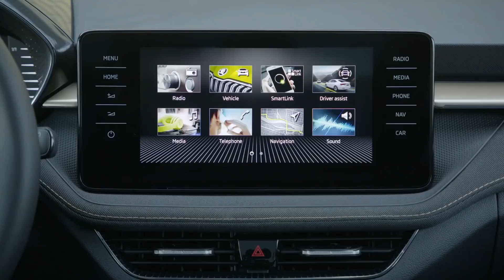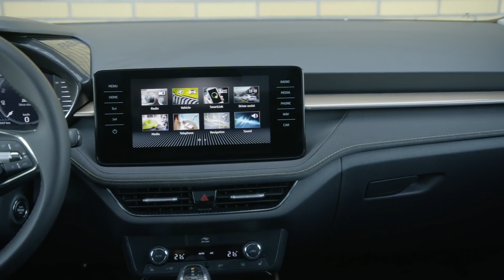2021 New Skoda Fabia - Interior, Exterior & Test Drive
2021 New Skoda Fabia - Interior, Exterior & Test Drive

The new Skoda Fabia shows lots of promise on this early drive; it’s comfortable, spacious, neatly finished and packed with lots of clever features and useful technology. Pricing - particularly those crucial monthly finance rates - will determine its overall standing in the class, but on raw merit it feels every bit the serious rival for the Clio, Fiesta and i20. Be careful on engine choice, though, if you’re planning regular travel with the car fully laden.

The Skoda Fabia is a huge car for the Czech manufacturer - and never more than with the all-new fourth generation. The popular supermini still has to provide a slightly better-value, more roomy alternative to the likes of the Renault Clio and Ford Fiesta. But it also has to be cheap enough at its entry point to appeal to customers of the now-discontinued Citigo city car. And due course it’ll also need to satisfy buyers of the Scala, Skoda’s compact family car, which won’t get a successor.